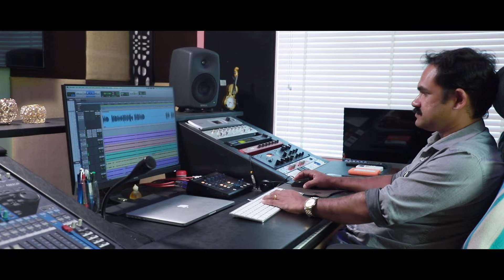Jeeva Needuva Deva | Sr Rincy Alphonse | Kannada Christian Worship Song 2024 | Jeevavaagiruva Deva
Vox: Sr Rincy Alphonse SD
Original Lyrics: Fr Jomy Kumbukattu
Kannada Lyrics: Louis Menezes
Programming and Guitars: Sumesh Parameshwar
Mixing and Video:Jinto John(Geetham Studio)
Poster Design:Josh Varghese
Producers Liso Poulose, Santhosh Benny, Titto Joseph

KOODE (കൂടെ ) | JEEVANEKUNNA NATHA | FR JOSEPH MUKKATT | FR JOMY KUMBUKATTU | JUSTINE | JOSH | JINTO

Lyrics:
Jeevavaagiruva deva,Jeeva Needuva Deva
Prabu yesu deva.
Nannalli vaasisu nanna ni swanthavaagisu,
Nanna neralagi iralu baa dhoreye

Nanna manavu ninna kaadhidhe
Nanna hrudaya nalidhadidhe
Na ninnalli ondhaaguve devaa(2)

Yesu nina kaanalu
Hridhayadha dhwarava teredhu ninthihe

Naanu sampoornavaagi ninage sharaanaguve
Ninna madlilalli maguvaaguve Devaa(2)

Hakkigalu sanjeyalli godannu seralu
ninna sanidhiyalli naanu prrathisuve

Athi anandhadhindha ninna sthuthi maaduve
Ninna jotheyaagi na baaluve Devaa(2)

Sr Rincy Alphonse,Sr Rincy Kannada,Sr Rincy Kannada songs,new kannada worship song,kannada worship song,jesus kannada,jesus kannada songs,love of saviour,holy communion kannada song,
jesus kannada new songs,Jothegara,kannada worship songs 2023,kannada new christian songs,Kannada Hymn Song,new kannada christian songs,| Latest Song Jothegara